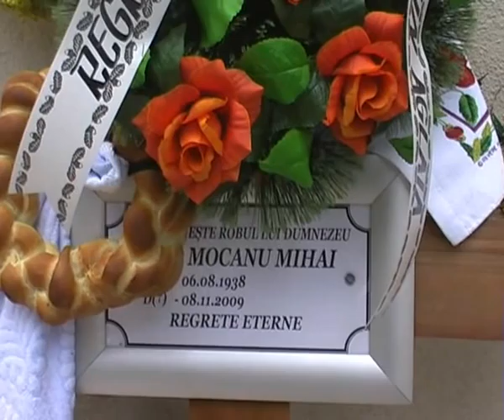pr Mihai Mocanu condus pe ultimul drum la Pascani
pr Mihai Mocanu condus pe ultimul drum la Pascani, 12 noiembrie 2009